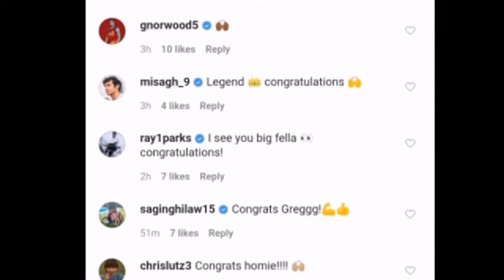GREG SLAUGHTER SA B-LEAGUE MAGLALARO